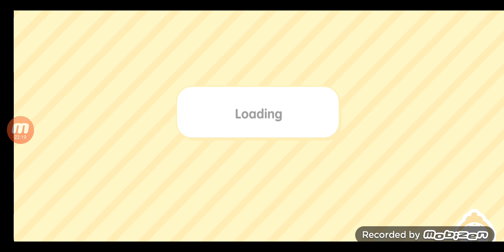going to two watermarks (yay!)